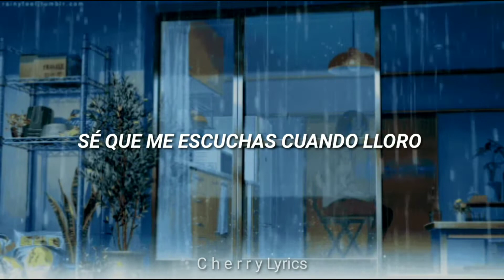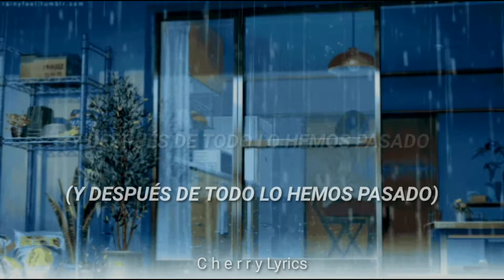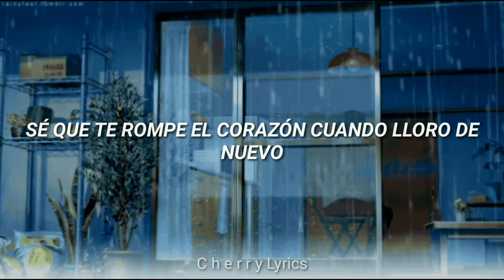Ariana Grande - Ghostin [ Traducida al español ]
Lyric :

I know you hear me when I cry
I try to hold it in the night
While you're sleepin' next to me
But it's your arms that I need this time (This time)

Look at the cards that we've been dealt
If you were anybody else
Probably wouldn't last a day
Every tear's a rain parade from hell (From hell)

Baby, you do it so well
You been so understanding, you been so good
And I'm puttin' you through more than one ever should
And I'm hating myself 'cause you don't want to
Admit that it hurts you

I know that it breaks your heart when I cry again
Over him, mmh
'Stead of ghostin' him

We'll get through this, we'll get past this, I'm a girl with
A whole lot of baggage
But I love you, we'll get past this, I'm a girl with
A whole lot of baggage, yeah

Though I wish he were here instead
Don't want that living in your head
He just comes to visit me
When I'm dreaming every now and then (And then)
And after all that we been through (And after all that we been through)
There's so much to look forward to
What was done and what was said
Leave it all here in this bed with you (With you)

Admit that it hurts you, baby